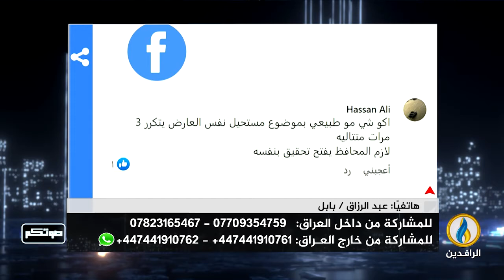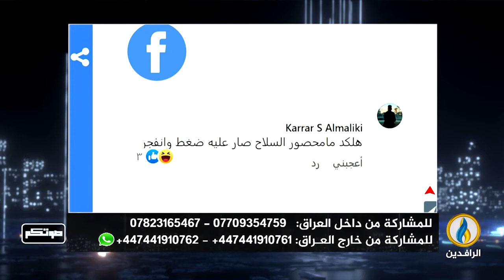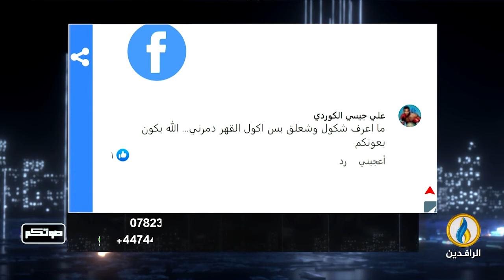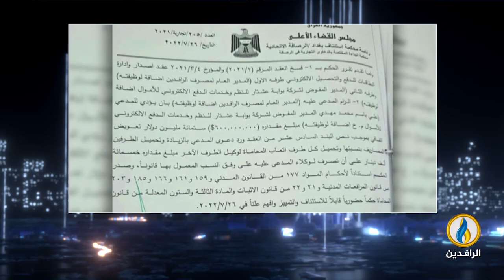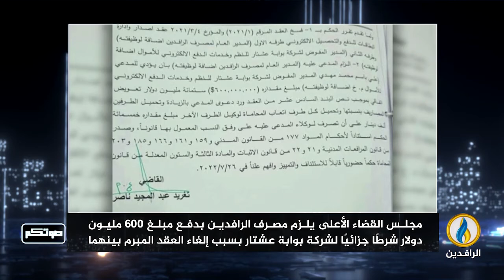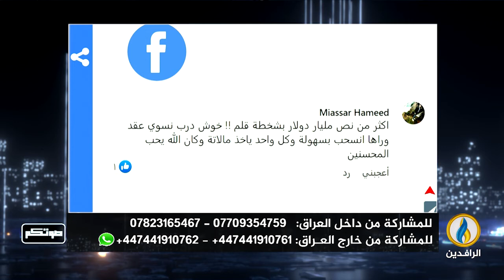صوتكم | 8 - 8 - 2022